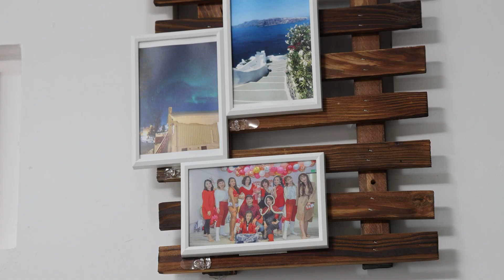美力女神》逃離天龍國，鋼管、衝浪開啟小資女新生活